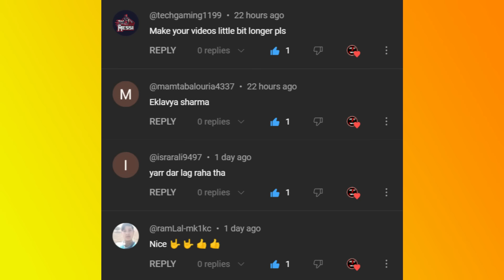Gulli Bulli And Choo Choo Charles Part 2 | Railway Station | Make Joke Of Horror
Jason
Khooni Pig
Evil Nun
Granny
Grandpa
Ice-Cream Man Rod
Rod's Father
make joke of horror,
horror story,
gullu gullu,
gulli gulli cartoon,
bully bully,
horror stories,
gulli,
guli guli,
Mahak Meet,
Gulli Bulli Aur Purani Haveli Part 3,
Gulli Bulli Aur Purani Haveli Part 4,
Free Fire,
गुल्ली गुल्ली,
make joke horror,
bulli bulli,
gulli gulli,
gulli bulli,
gulli bulli dance,
scary teacher,
hello neighbor,
Horror Stories
Scary Stories